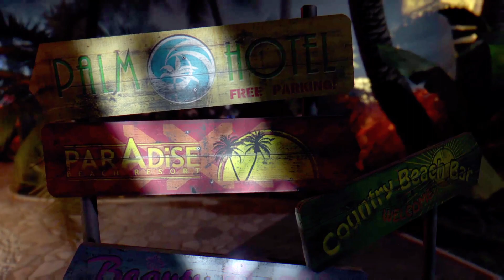Dead Island - Definitive Edition_20230707001352